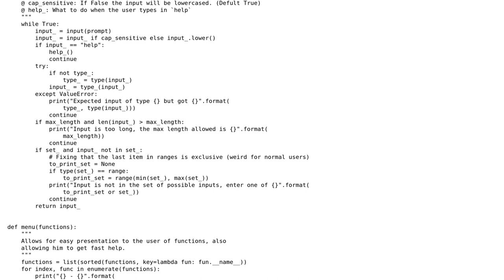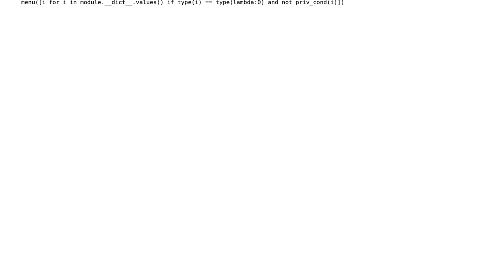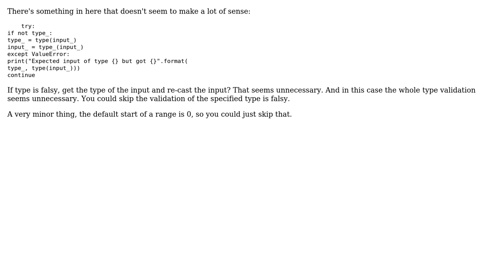Code Review: user_interface module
With thanks & praise to God, and with thanks to the many people who have made this project possible! You are responsible for your own actions.